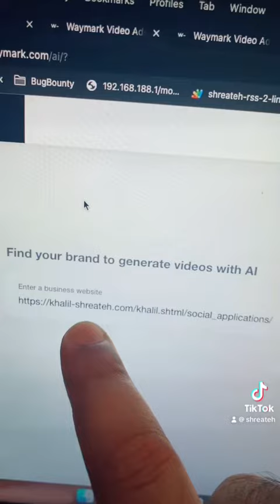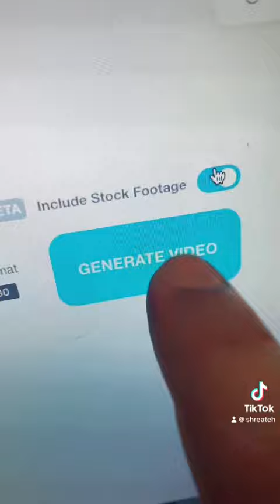موقع صناعة فيديو دعائي مجاني باستخدام الذكاء الاصنطاعي .